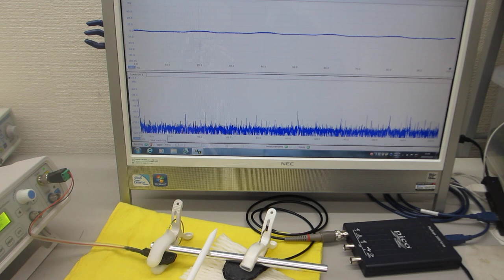超音波プローブの超音波伝搬特性を利用した、非線形現象の制御技術（超音波の音圧・振動データから、新しい超音波利用を導く）